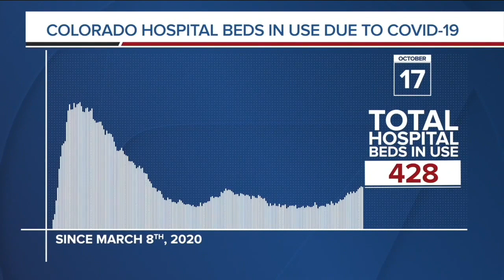Denver 7 Latest Headlines | October 17, 5pm